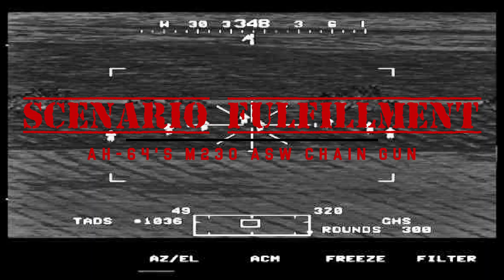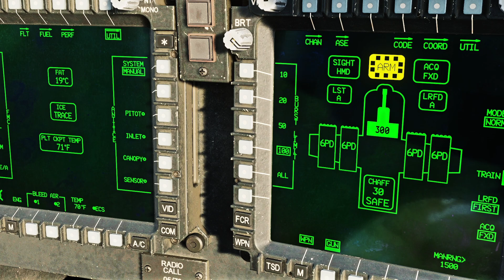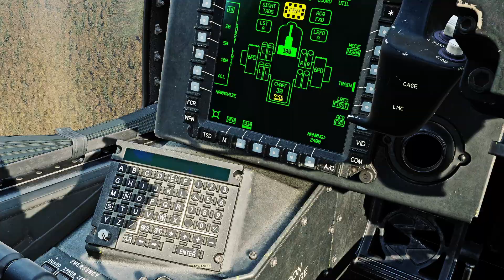AH-64 Power of the Apache's Cannon and How it Operates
Welcome Back to Scenario Fulfillment, In today's video we will explore the M230 Chain Gun, designed in the 1970s by Hughes Helicopters and now manufactured by Northrop Grumman for the AH-64 Apache attack helicopter. Learn about its specifications, including an effective range, rate of fire , and a muzzle velocity. And m789 HEDP ammunition it uses, capable of engaging infantry and some armor. Find out about its burst limitations, and basic operations, including targeting and firing.

🎧Music 🎛
Into the Technodome  -  Karl Casey
Fear the bones - Meteor

🖥PC Specifications🖥
CPU: Ryzen 9 5900x
GPU: RTX 3090 FE
RAM: 64 Gigabytes